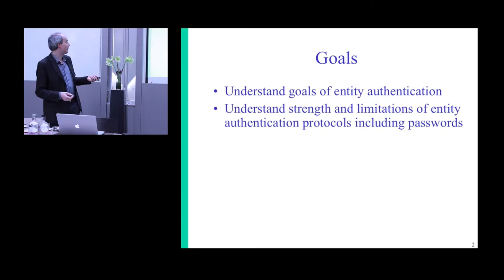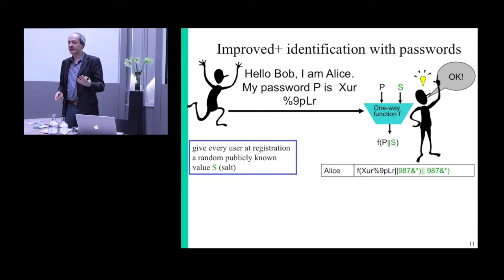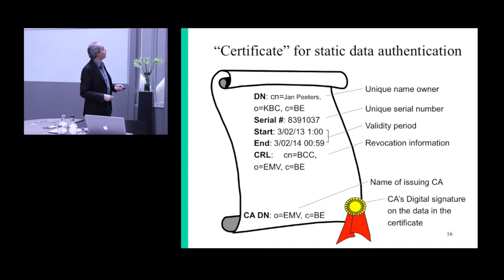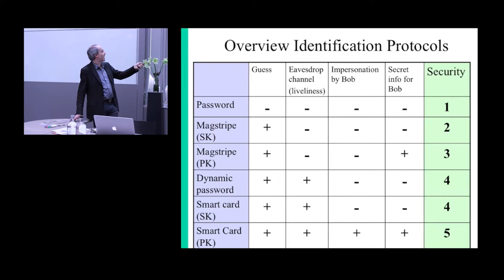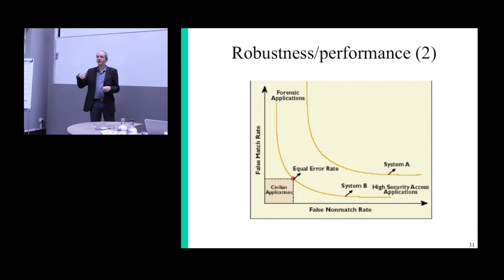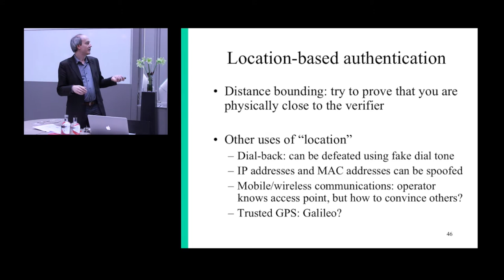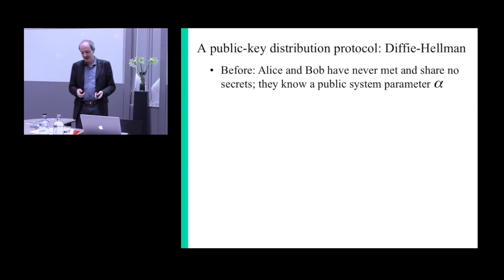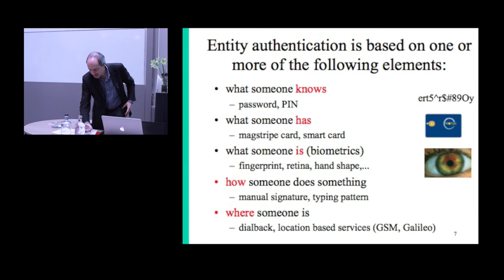Entity Authentication and Symmetric Key Establishment - Bart Preneel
Entity Authentication and Symmetric Key Establishment, by Bart Preneel

Authentication methods are based on something known, owned, biometric, location or evidence of trusted third party authentication.
+ A password is a case of something known. Passwords are a vulnerable, but cheap and convenient way of authenticating an entity. Several techniques to augment their effectiveness are in use including challenge-response and one-time passwords.
+ Secure devices such as smart cards and USB tokens often combine the 'owned' with the 'known', since secret keys are locked in the token with a password or PIN code. However, within the broad category of secure tokens, trustworthiness is variable, depending on whether keys can be extracted, passwords can be eavesdropped or the device can be tampered with.
+ Biometry identifies a person via physical characteristics.
+ Location is often used as the sole authentication factor, but is insecure given the relative ease of spoofing IP or MAC addresses.
+ Multi-factor authentication is stronger than single-factor.
+ The Kerberos protocol uses a key distribution-based authentication server. Service consumers must authenticate with a central server to obtain a secret session key with service providers. Such schemes require a single sign-on to access servers across a trust domain.
While public key cryptography is well suited to entity authentication, performance constraints often mandate a symmetric algorithm for encrypting data passed between systems. Key establishment should be linked to authentication, so that a party has assurances that a key is only shared with the authenticated party. The Diffie-Hellman key agreement protocol underlies a host of current technologies such as STS (Station-to-Station protocol) and IKE.

Learning objectives

Gain insight into
+ entity authentication protocols,
+ the benefits and limitations of authentication factors,
+ key establishment protocols,
+ why and how to use authentication servers.

This lecture was delivered by Bart Preneel in Leuven on Tuesday February 11th at SecAppDev 2014.

Professor Bart Preneel heads the COSIC (COmputer Security and Industrial Cryptography) research group at KU Leuven. His main research area is information security with a focus on cryptographic algorithms and protocols as well as their applications to both computer and network security, and mobile communications.

He teaches cryptology, network security and coding theory at the KU Leuven and was visiting professor at the Ruhr Universitaet Bochum (Germany), the T.U.Graz (Austria), the University of Bergen (Norway), and the Universiteit Gent (Belgium). In '93-'94 he was a research fellow at the University of California at Berkeley. He has taught intensive courses around the world.

He undertakes industrial consulting (Mastercard International, S.W.I.F.T., Proton World International,...), and participates in the work of ISO/IEC JTC1/SC27/WG2.

Professor Preneel is Vice President of the International Association for Cryptologic Research (IACR) and co-founder and chairman of LSEC vzw (Leuven Security Excellence Consortium).